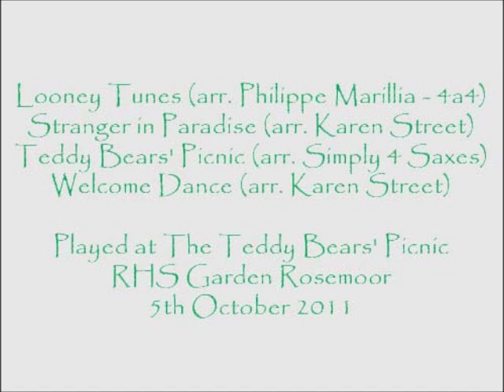Rosemoor 5th August 2011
Simply 4 Saxes at Rosemoor Gardens (Devon) 5th August 2011. Recorded on a stills camera (poor sound quality).  @ Teddy Bears Picnic - fast becoming our signture tune. Mike Bartholomew - Soprano, Sarah Jones - Alto, Ruth Watson - Tenor, Susan Northrop -  Baritone.